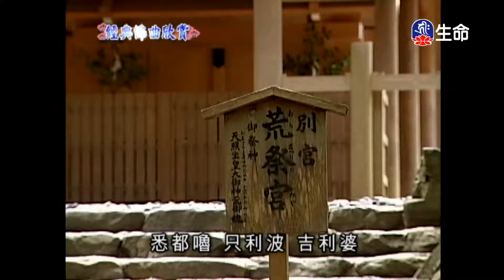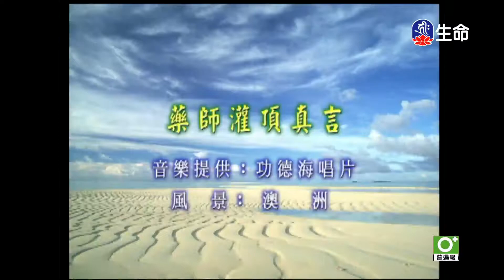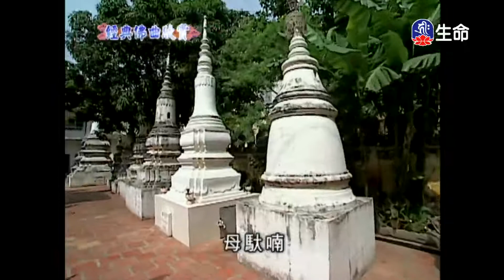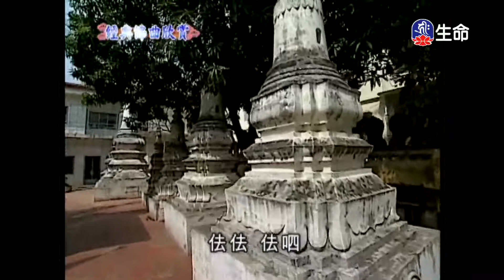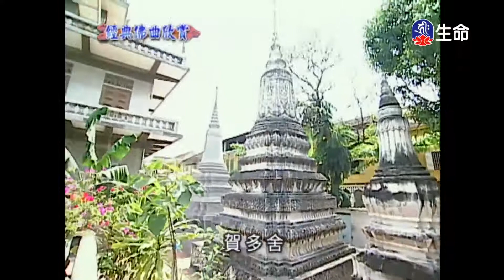經典佛曲_經典佛曲-功德海(4)-1_(lifetv_20220301_04:00)